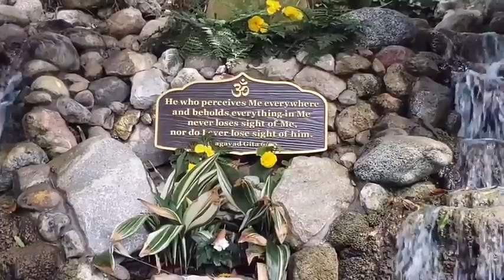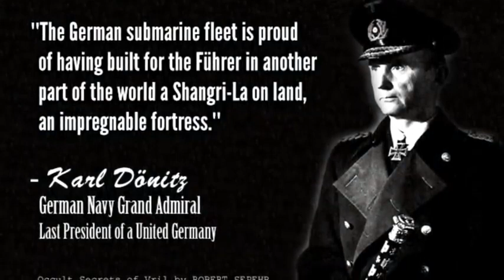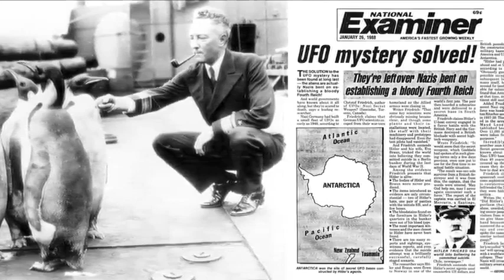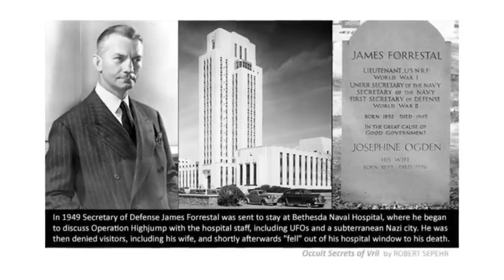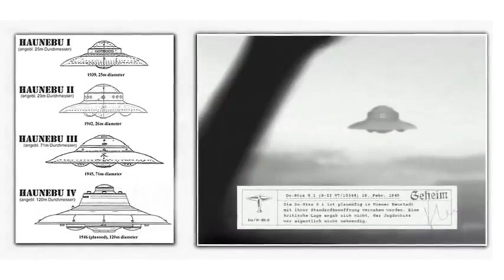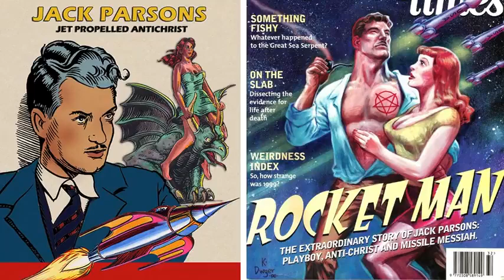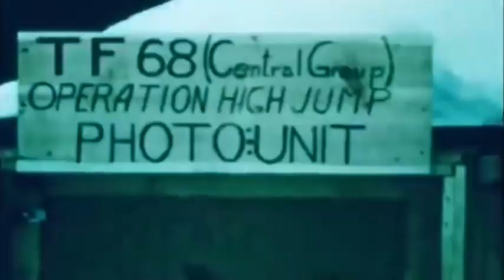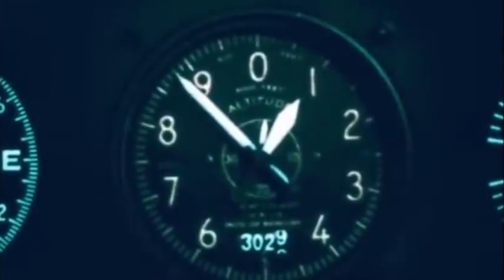INVADING ANTARCTICA, The Secret South Pole Colony. A unique and historical video by ROBERT SEPEHR.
(It's a big club and w ain't in it!)  Many secrets are kept under our very noses.  Peculiar stories told by Admiral Byrd were flashed in the media one day, and forgotten three days later.  Our world is flat, more spread out than we can imagine, and our Earth is hollow.
Take a look at life from an alternative angle.  The truth is coming out of Antarctica!